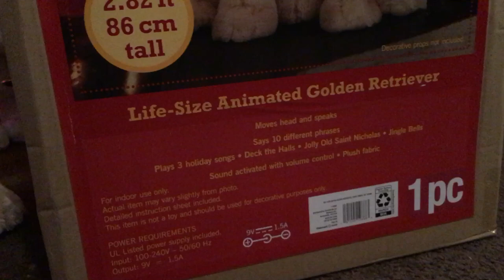Gemmy Life Size Animated Golden Retriever (New for 2019)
Christmas Dog